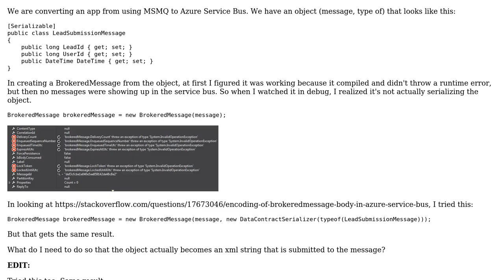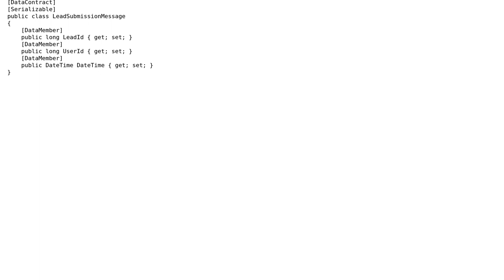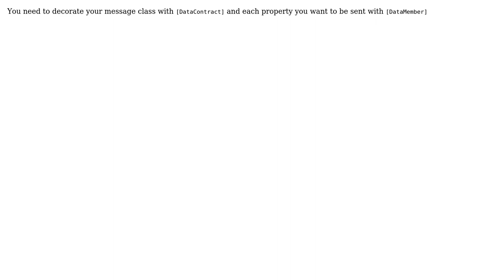Azure Service Bus: Creating a BrokeredMessage from Object (2 Solutions!!)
Azure Service Bus: Creating a BrokeredMessage from Object

With thanks & praise to God, and with thanks to the many people who have made this project possible! | Content (except music & images) licensed under CC BY-SA | Music | Images & others | With thanks to user Slava Asipenko user DanielV user Casey Crookston and the Stack Exchange Network Trademarks are property of their respective owners. You are responsible for your own actions.